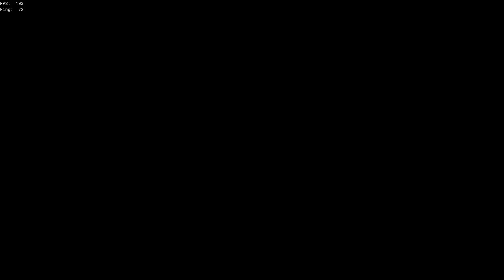Sot PvP Montage